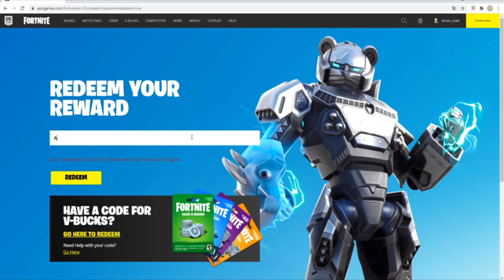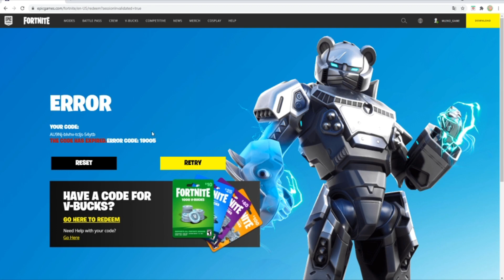💀 Sekretne kody do Fortnite 💀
Daj suba bo lecimy po 300 brak 48